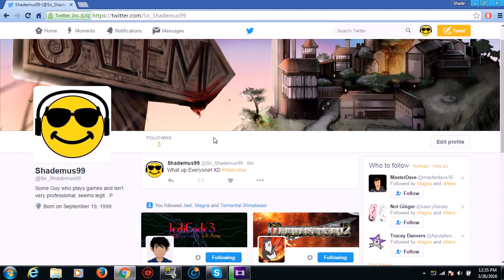I made a Twitter!